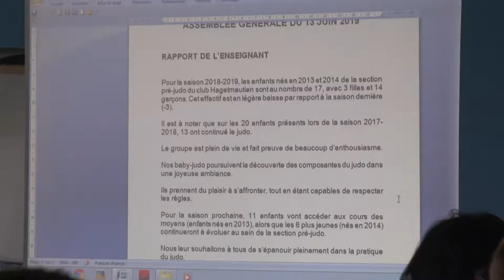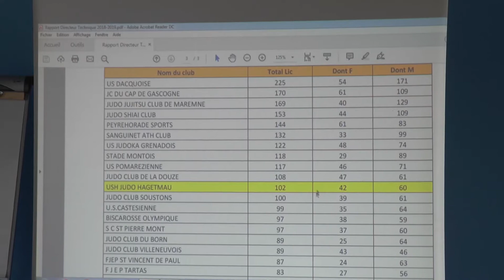AG Ushjudo 2019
Assemblée générale du club édition 2019